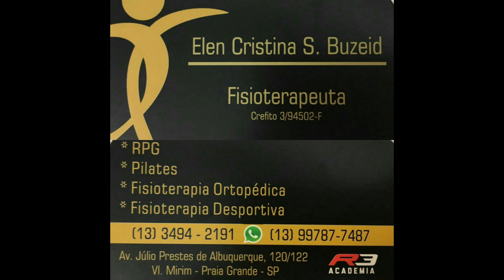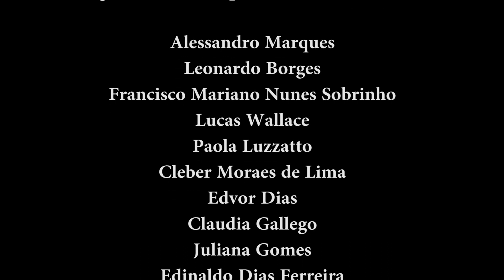PORTUÁRIOS STADIUM - Guilherme Japa (013 MT) x Juan Melo (Grupo Leões) 60 kg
Guilherme Japa (013 MT) empatou com Juan Melo (Grupo Leões)